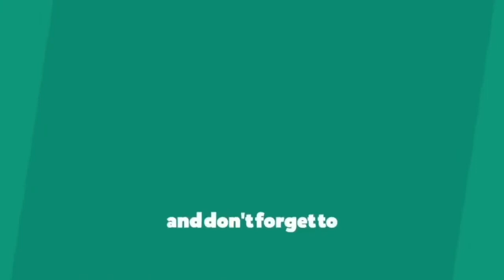Rave De Favela SWISH - Dance Cover || and 1MILLION Dance Studio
Dance Cover on Rave De Favela SWISH Song, Choreography by  1MILLION Dance Studio

Rave De Favela SWISHDanceCover
Rave De Favela SWISH 1MILLION Dance StudioDanceCover
Rave De Favela SWISHDance